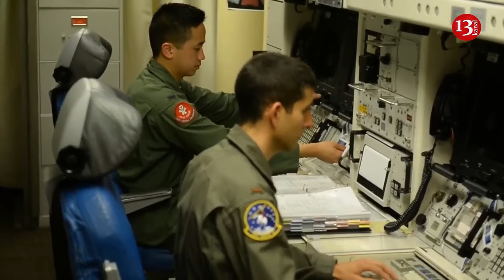US preparing nuclear test site in Nevada – Kremlin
The Russian Foreign Ministry warned the US not to resume full-scale nuclear tests after President Vladimir Putin withdrew Moscow’s ratification of the Comprehensive Test Ban Treaty in order to restore parity.
“The United States must understand that conducting full-scale tests, for which the infrastructure in Nevada is reportedly prepared, will force us to respond in kind,” the ministry said in a statement.
Last month, the US Department of Energy’s National Nuclear Security Administration  carried out an underground detonation at a site northwest of Las Vegas with the purpose of “improving the detection of underground nuclear explosive tests.” The explosion involved “chemical high-explosives and radiotracers,” the National Nuclear Security Administration said.
Moscow officially withdrew its ratification of the Comprehensive Test Ban Treaty, noting that the US Congress has avoided ratifying the 1996 agreement for over 25 years “under far-fetched pretexts.”
“This couldn't go on forever,” the Russian Foreign Ministry said. “In conditions when the United States is pursuing a deeply hostile course towards our country, maintaining the previous imbalance in approaches to the Comprehensive Test Ban Treaty that has developed between Moscow and Washington turned out to be no longer possible.”
The US has not conducted a live nuclear test since 1992. Russia has openly said it will not resume testing first but will respond if the US forces its hand.